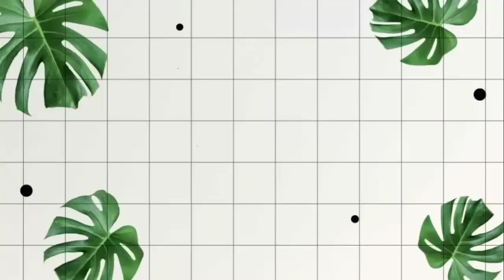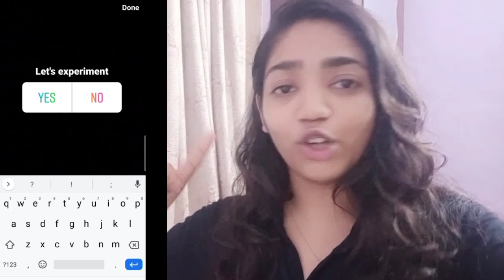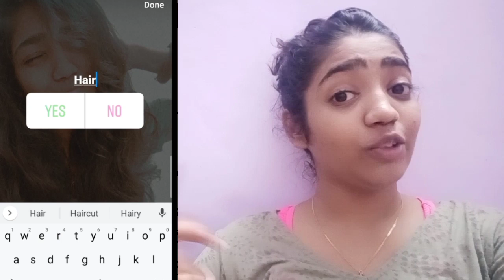MY INSTAGRAM FOLLOWERS CONTROL MY LIFE | Komal Kanchan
Hello guys